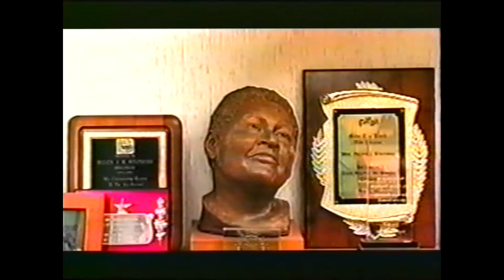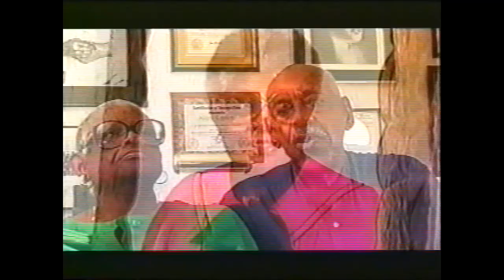Lady Stephens - A documentary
Helen J. H. Stephens was a shining star in the area of contemporary Black gospel music in the SF Bay Area. She founded and led many choirs, including the @LighthouseSingersGospelChoir @The Lighthouse Singers of Marin .
After being diagnosed with breast cancer and having a radical mastectomy, she sailed on without missing a beat. Truly an inspiration and testament to her faith. @NorthernCalGMWA @voicesofchrist